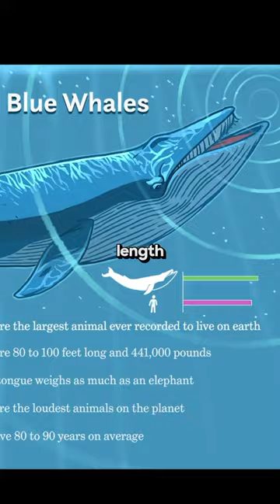The Largest Creature to Ever Live